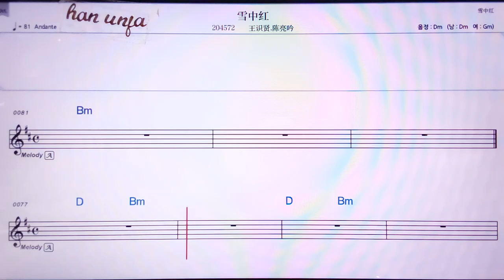💖쉬에쭝훙/ 왕스시앤 천리양인 👍MR,노래방, 악보, 코드,Karaoke With Sheet Music